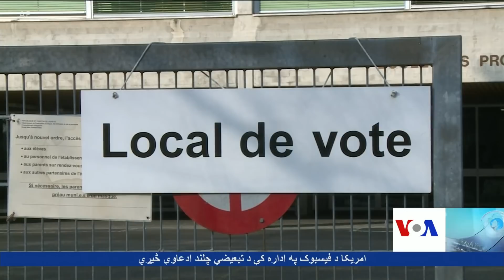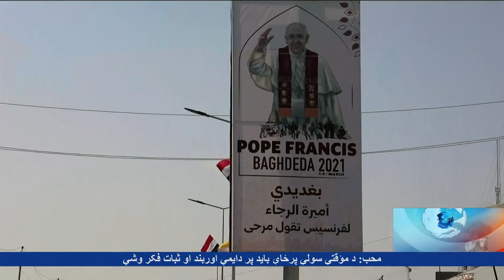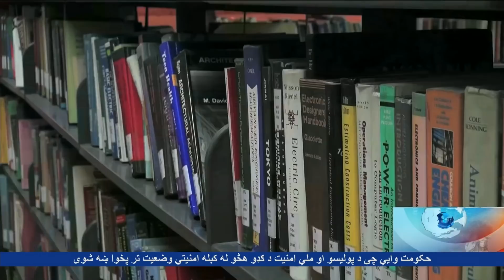اشنا تلويزیون د یکشنبې خپرونه د ۲۰۲۱ د مارچ ۷ - کب ۱۷